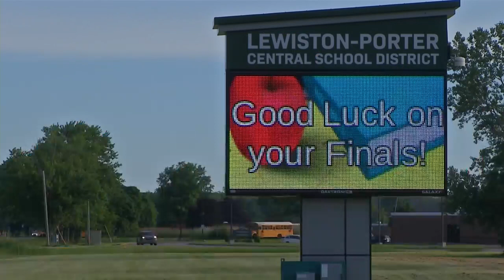Lew-Port school district pushes for a traffic light outside the high school